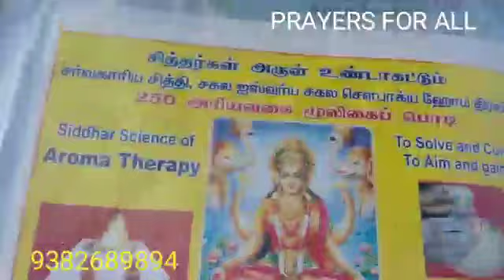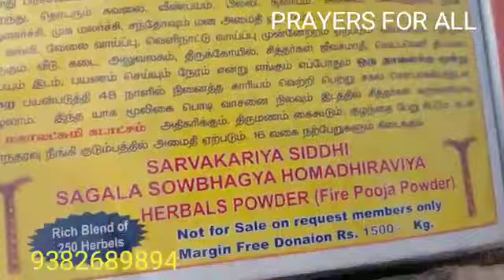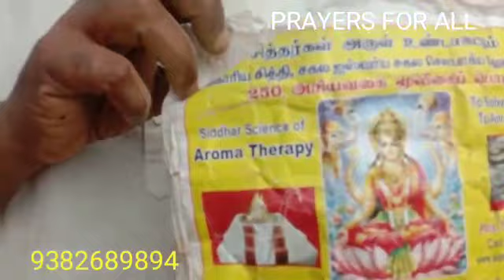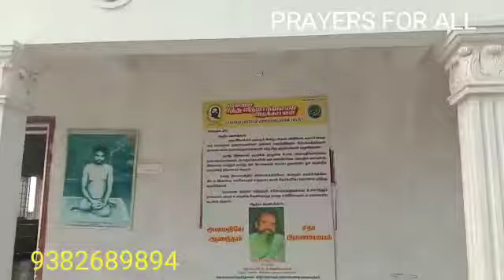27.12.20,சித்தர்கள் அருள் அற்புதம்!"2020" YEAR,SIDDHARS MIRACLES,PERIYAPALAYAM, CHENNAI,YOGADHANDAM